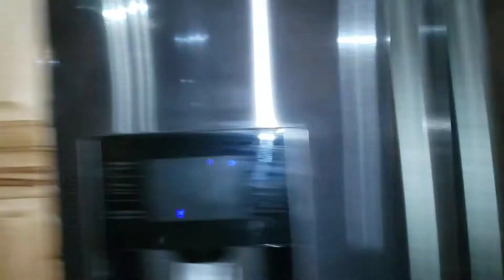Suncatcher Acres Lodge, Dec 2020